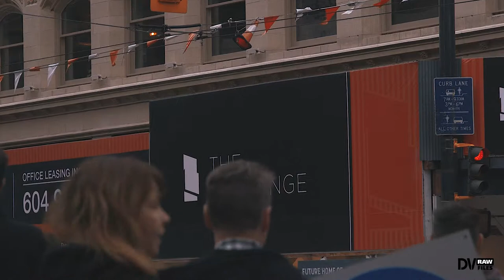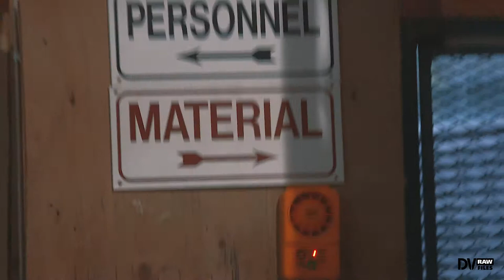VLOG 18 | Crane Photography: "The Exchange Tower" | Downtown Vancouver, BC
This video is a behind the scenes of the photo-shoot we did to promote their specialized operational strategies combining specific construction procedures into 4 corporate mini-docs. In this video we highlight their Table Flying system and the hard work involved by a tight crew, of highly skilled workers.

This is the home of ‘DOUBLE VISION The RAW FILES’: A website and online series that chronicles the visual works and vlogs created by John and Jamie Milkovich. These videos highlight our visual expressions, document our world including behind the scene banter and challenges from our side of the lens. ‘The RAW FILES’ will show you how we operate, our creative styles, our travel, our pursuits and those anecdotal moments between us as brothers.

Official Links